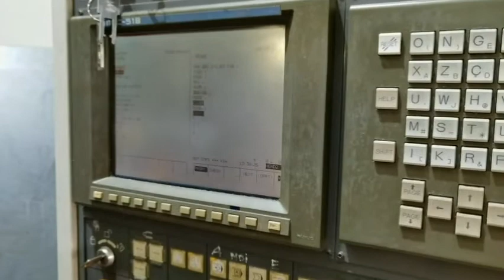Mori Seiki DL-150